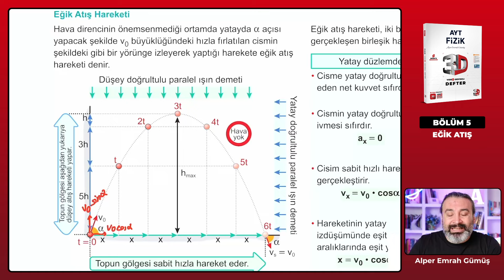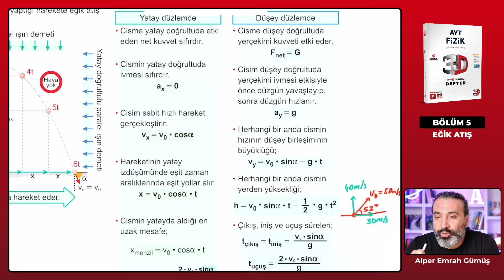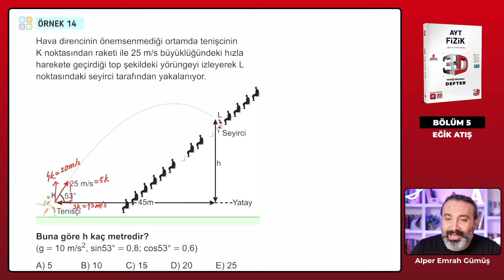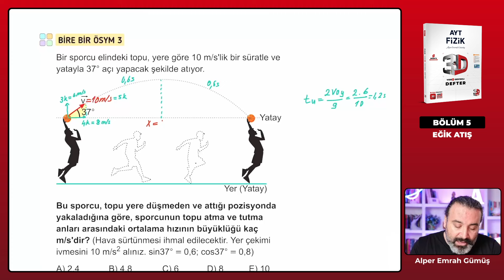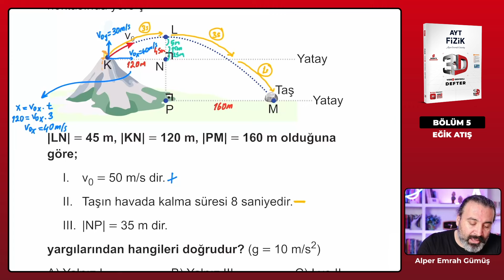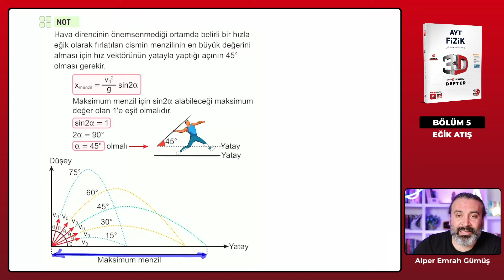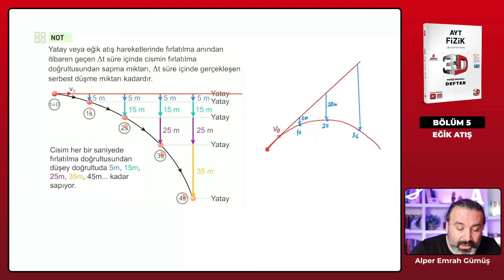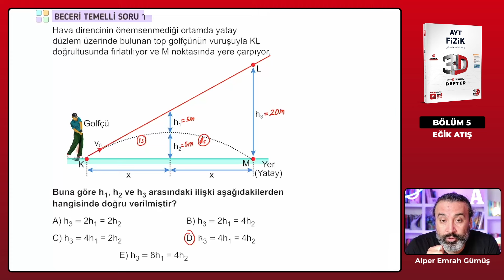Ders 25 - Eğik Atış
3D AYT Fizik Video Destekli Defter Konu Anlatımı